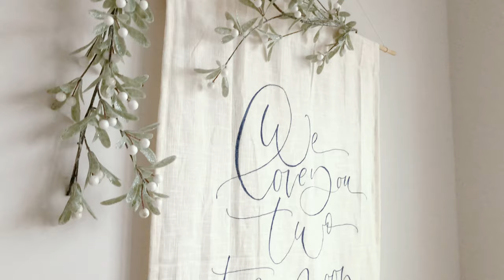Simple DIY Dog HOME MAKEOVER ⛺ Renovating My Dog's Home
What else is there to do at home than a simple DIY home renovation for my dog house! Dog crates are not the prettiest to look at so I picked up a child size teepee to put over my dog's bed instead to create an enclosed space and to make it feel more like home. Most of the decor I already had on hand so this simple DIY dog house makeover was super easy to put together and SUPER comfy, I might add—I could have slept in it myself!

🐾 What did you think of Roxie's new setup? A teepee house? Is your pup a super snuggler? 🐾

We have plenty more love and laffs to share with ya and we'd love it if ya stuck around!

COME JOIN THE FUN!!! BOUNCIN' AROUND HERE!

🐾 Rox